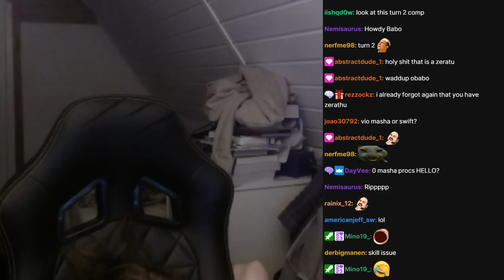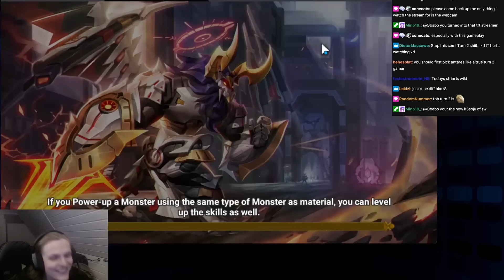ZERATU? IT'S BIG BOY ZERATU! (Summoners War)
ZERATU? IT'S BIG BOY ZERATU! (Summoners War)00:00 : Intro
00:02 : First game
03:14 : Second game
08:31 : Third game
13:08 : Fourth game
19:22 : Fifth game
23:48 : Outro

Picture:
Zeratu, dark chimera
runes, g3, rta